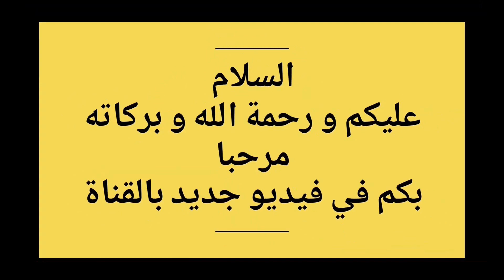احسن فكرة لاستخدام القرص الصلب لأغراض عملية بدلا من رميه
تقديم فكرة باستخدام قرص صلب لايعمل لأغراض عملية في ورشة صغيرة للصيانة فهي فكرة مفيدة جدا ارجوا ان تستنفعوا بها وشكرا .